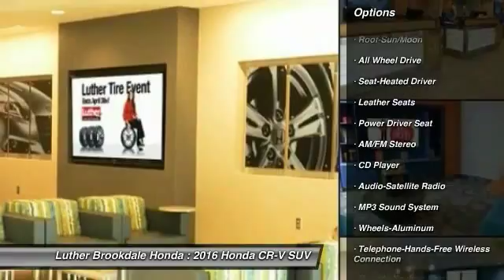2016 Honda CR-V Brooklyn Center,Maple Grove,Plymouth,Minneapolis 161515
2016 Honda CR-V Touring

Nav System, Moonroof, Heated Leather Seats, AWD, Satellite Radio, Aluminum Wheels. Touring trim, Urban Titanium Metallic exterior and Beige interior. EPA 31 MPG Hwy/25 MPG City! AND MORE! KEY FEATURES INCLUDE: Navigation, Sunroof, AWD, Satellite Radio, Heated Driver Seat EXPERTS ARE SAYING: Edmunds.com explains Everyday usability is the driving force behind the CR-V's interior design. The wide doors allow for easy ingress and egress, and head- and legroom are ample for front and outboard rear passengers.. Great Gas Mileage: 31 MPG Hwy. Touring with Urban Titanium Metallic exterior and Beige interior features a 4 Cylinder Engine with 185 HP at 6400 RPM*. MORE ABOUT US: Brookdale Honda has moved across Brooklyn Blvd. to our incredible new facility. You will find Minnesota's largest selection of Pre-Owned Honda's and well as the full line up of new Honda's. Need financing? We have a variety of financing terms available. Fuel economy calculations based on original manufacturer data for trim engine configuration. Please confirm the accuracy of the included equipment by calling us prior to purchase.